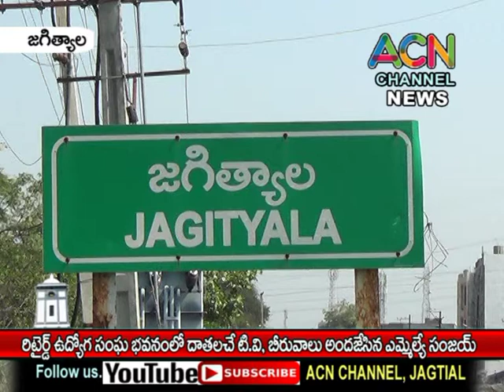జగిత్యాల రిటైర్డ్ ఉద్యోగ సంఘ భవనంలో దాతలచే టివి, బీరువా లు అందజేసిన ఎమ్మెల్యే సంజయ్